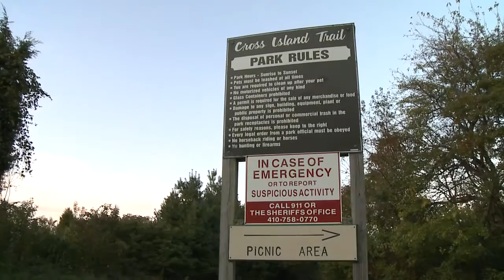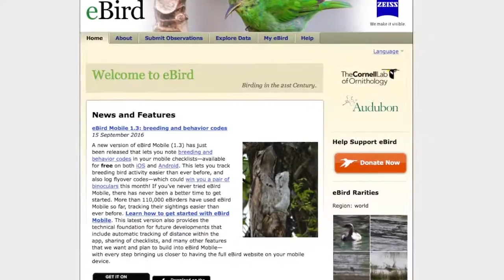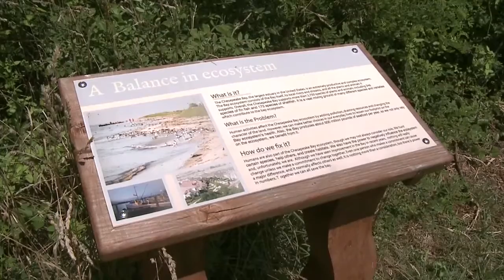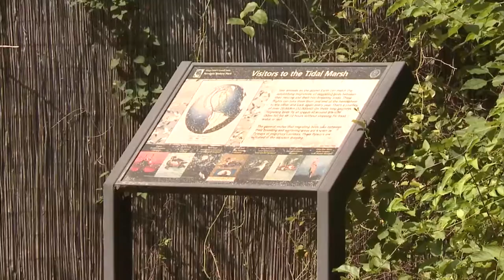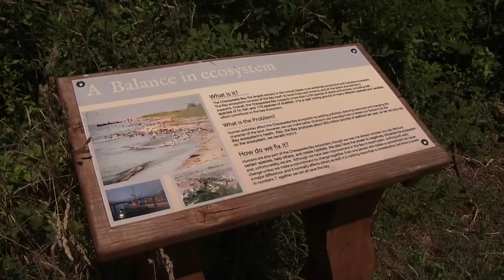Terrapin Park Beach - A really beautiful place on Kent Island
Terrapin Park by the Chesapeake Bay Bridge on Kent Island is a hidden gem. Great place to get outside for the day, sit on the beach, go fishing, take a hike.